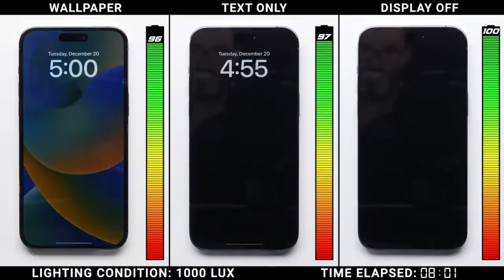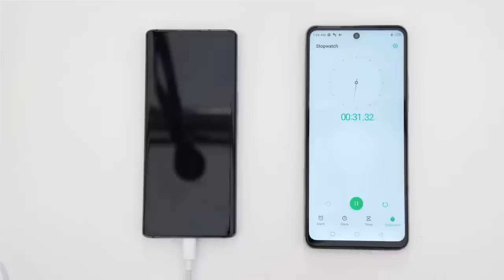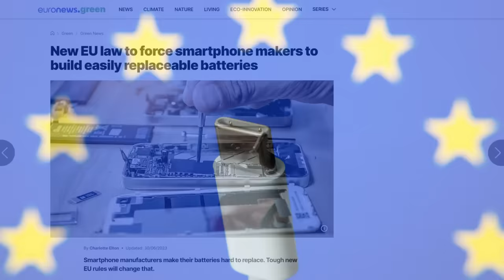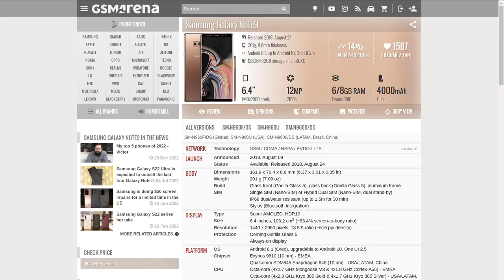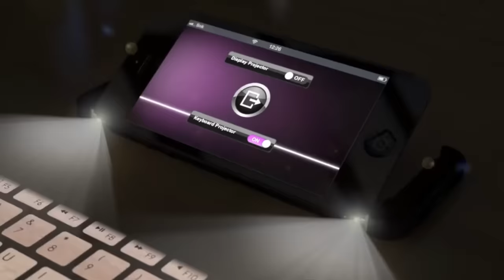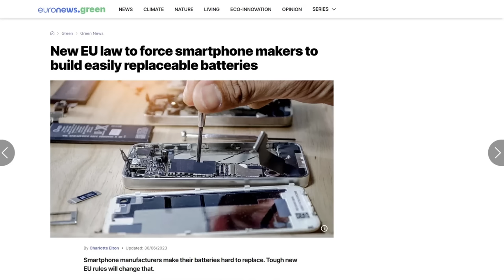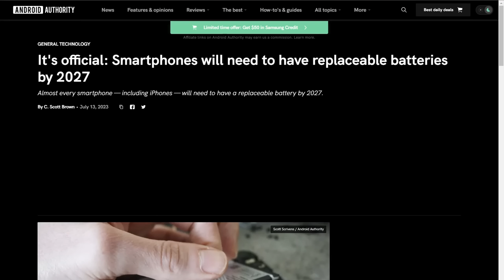All Smartphones Will Soon Have Removable Batteries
In this video I discuss how the EU has recently passed legislation that will require smart phone manufacturers to build phones with user removeable batteries that a regular user could remove without any special tools.

Monero
45F2bNHVcRzXVBsvZ5giyvKGAgm6LFhMsjUUVPTEtdgJJ5SNyxzSNUmFSBR5qCCWLpjiUjYMkmZoX9b3cChNjvxR7kvh436

Bitcoin
3MMKHXPQrGHEsmdHaAGD59FWhKFGeUsAxV

Ethereum
0xeA4DA3F9BAb091Eb86921CA6E41712438f4E5079

Litecoin
MBfrxLJMuw26hbVi2MjCVDFkkExz8rYvUF